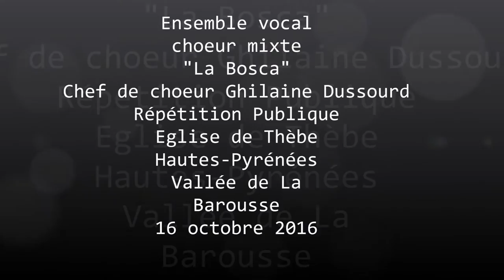"La Bosca" Ensemble vocal mixte de Toulouse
Extrait de la répétition publique de l'ensemble vocal mixte "La Bosca" .
Chef de choeur  Ghilaine  Dussourd
Eglise de Thèbe. Hautes-Pyrénées. Vallée de La Barousse
16 octobre 2016
L'ensemble était en WE de travail annuel à